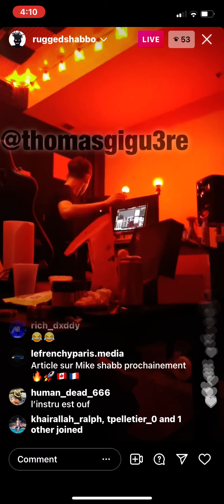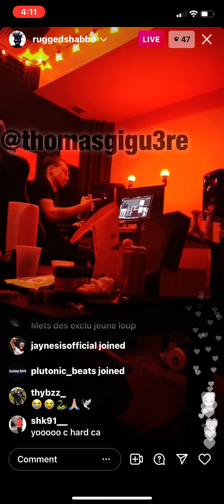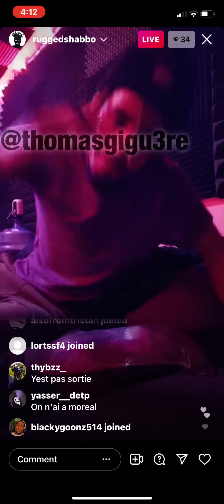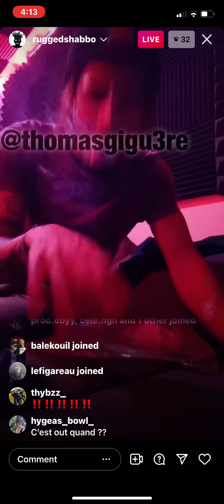Kevin Na$h X Rich Daddy (exclu)